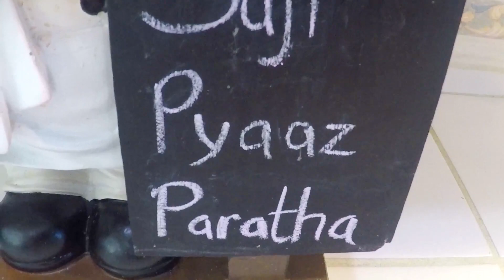Suji aur Pyaaz ka Paratha by Indian Yumm | सूजी और प्याज़ का पराठा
Suji aur pyaaz ka paratha | Pyaaz ka Paratha | Suji Ka Paratha | Rava Masala Paratha recipe | Paratha recipe | Healthy Paratha recipe | Healthy Breakfast recipe
I make videos to help you learn easy ,authentic and innovative Indian food recipes,I also share easy tricks and tips to save your time in the kitchen.